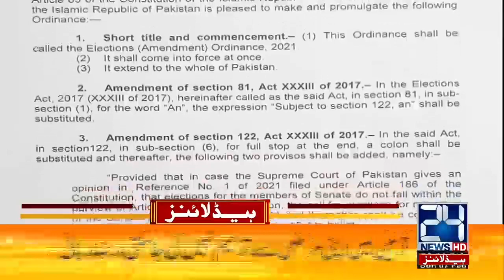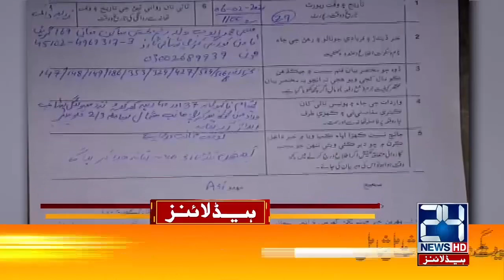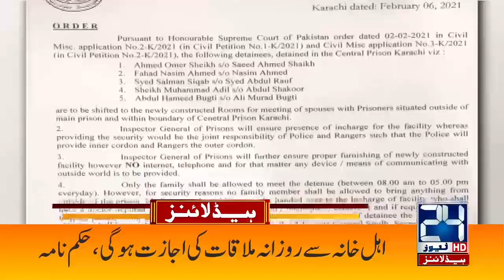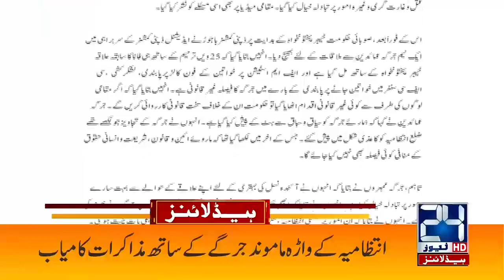3am News Headlines | 8 Feb 2021 | 24 News HD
3am News Headlines | 8 Feb 2021 | 24 News HD

24 News HD is one of the leading news channels of Pakistan bringing you the latest current affairs from Pakistan and around the world.  Live National Assembly and Senate Session.